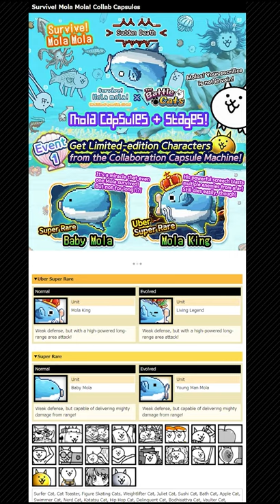Survive! Mola mola! 100% Complete, 795% Bonus, 2 Million KG